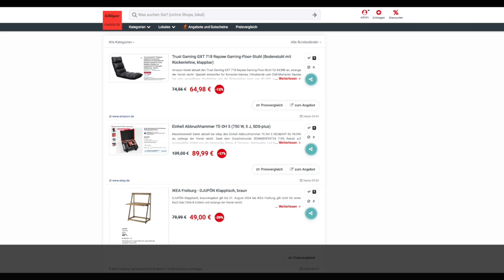Schnäppchen/Billiger des Tages 08.08.24 - Einhell Abbruchhammer TE-DH 5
Heute ist Schnäppchen/Billiger des Tages - Einhell Abbruchhammer TE-DH 5.